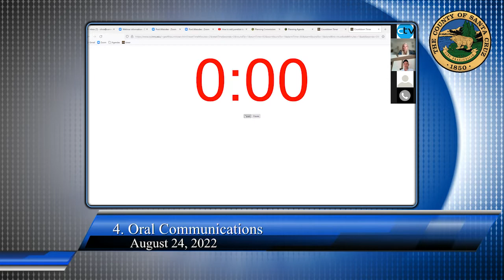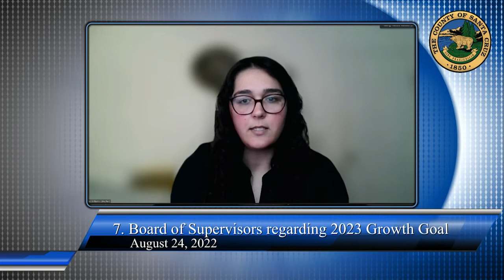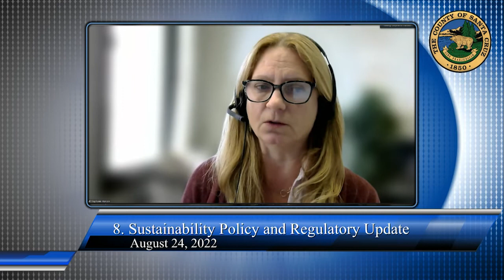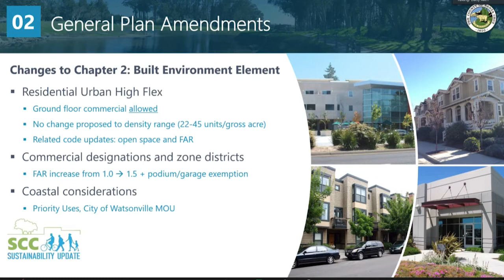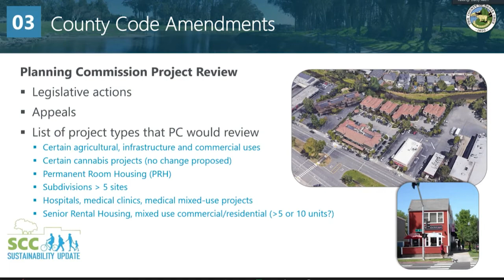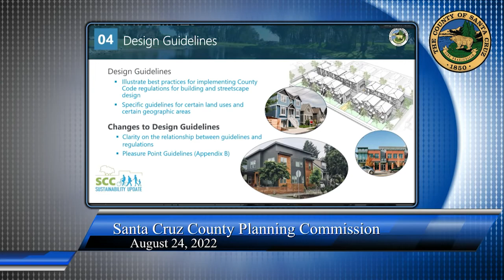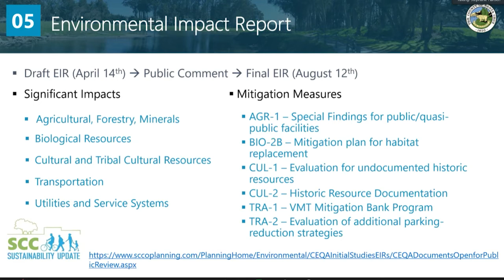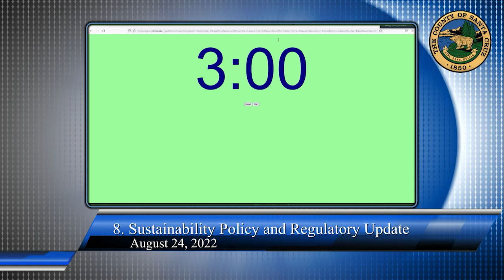Santa Cruz County Planning Commission 8/24/22